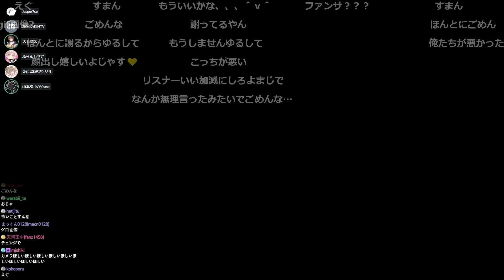【ごめん】リスナーに顔出しを求められるじゃす じゃすぱー切り抜き